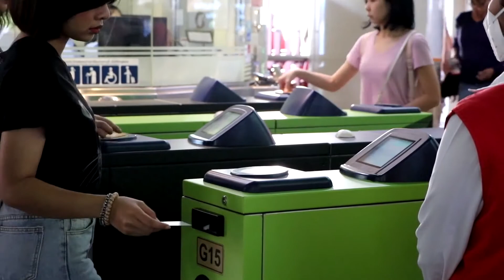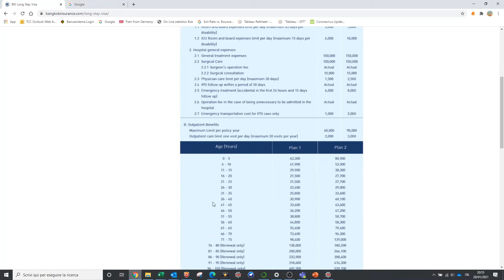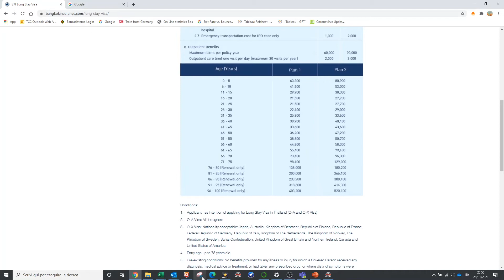Trasferirsi in Thailandia: attenzione che la sanità costa...